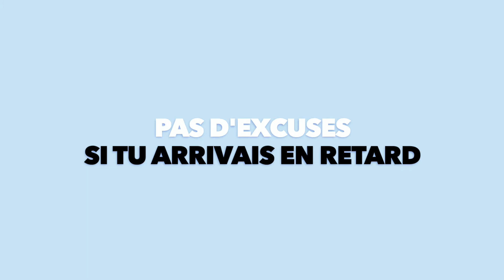Gérard Lavie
Découvrez l'interview de Gérard Lavie, arrière Ciel et Blanc de 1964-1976 !